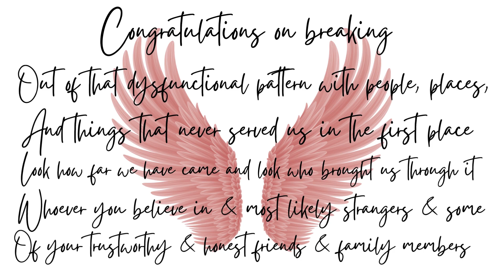MS. Empress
MY Spanish people are saying queen-A you forgot about us no I haven't shout out to my step dad who is Puerto Rican who took on six kids me and my siblings thank you and I love you through it all he also is a retired army vet shout out to all my sexy vets all over our globe we love you thank you for your sacrifice (FYI) you can enjoy something without allowing that something to consume you as an individual real talk learn life.